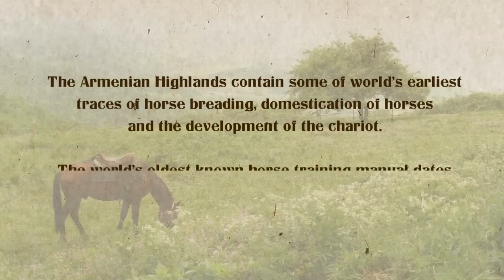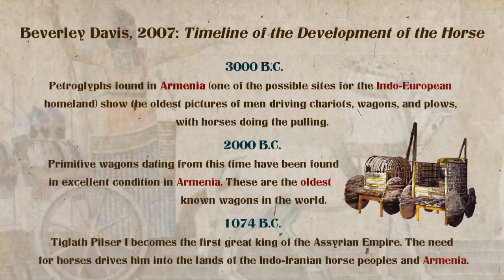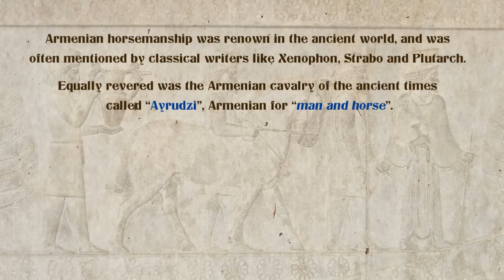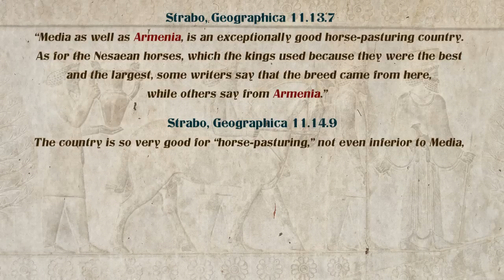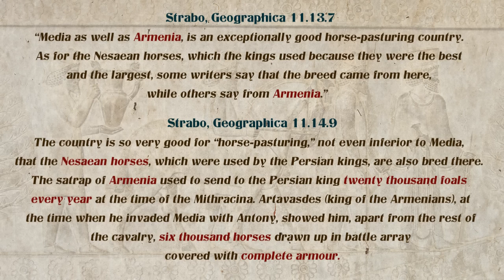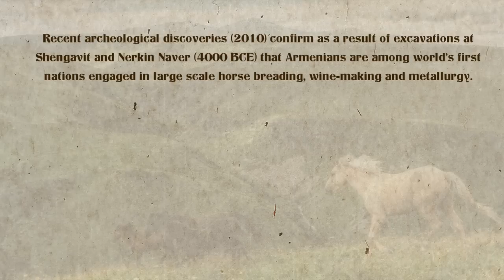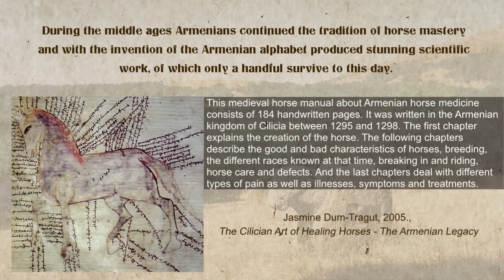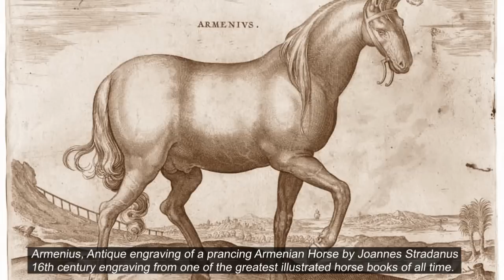Armenia, land of the Horse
Horse breading, the domestication of the horses and the development of the chariot in Armenia dates back to the time immemorial. In fact, the Armenian Highlands were renowned for horse breeding and horsemanship throughout ancient times. Murals of the Iran Age (Armenian) kingdom of Ararat attest to the richness of this practice.

Traditionally Armenians consider themselves as descended from the biblical Torgom (Togarmah), where the Bible refers to the House of Togarmah, a land known for its horses (Ez. 27:14).

Equally revered was the Armenian cavalry of the ancient times.

V. Chapot wrote: "What they say about Armenia bewilders us. How could this mountain people develop such a cavalry that was able to measure itself against the horsemen of the Medes? One thing which is certain is the fact that Armenia ...was a source of excellent well bred horses. The people in this country had discovered that horses were not just an economic asset, but could also be used for military purposes."